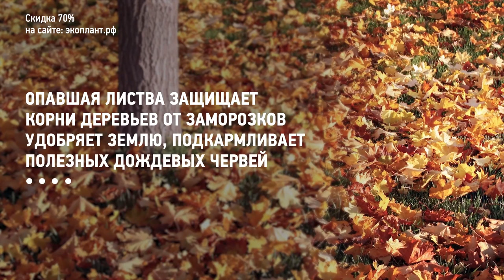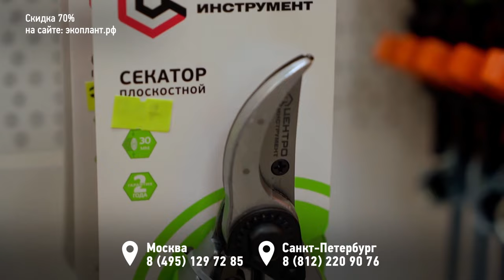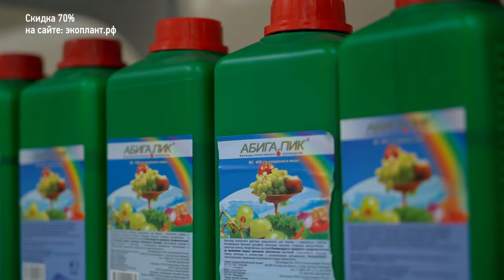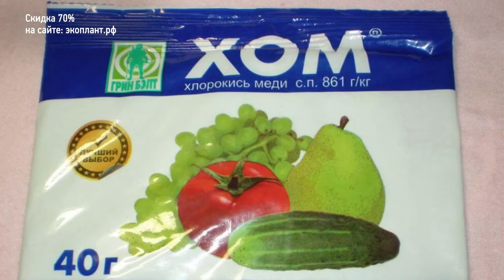ОСЕННИЕ РАБОТЫ В САДУ И ОГОРОДЕ🍁 пошаговый план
Осенние работы в саду и огороде, на даче требуют теоретической подготовки. В этом видео вас ждет обзор садовых инструментов (высоторез, секатор, сучкорез и другие) от команды питомника растений Экоплант. Купить растения напрямую от производителя без посредников без переплаты (МОСКВА) (СПБ) Скачайте бесплатный каталог по ссылке. Конкурс Экоплант Вконтакте
00:00 Что нужно сделать осенью в саду
00:45 Черная пятница в питомнике растений Экоплант
01:18 Что делать с листьями - плюсы и минусы
01:59 Воздуходувка - обзор
02:26 Грабли лайфхаки
02:51 Шаг 2 - Скосить всю траву напоследок
03:50 Шаг 3 - Обрезать деревья
04:18 Какие бывают секаторы
04:44 Сучкорез
05:04 Высоторез
05:18 Подборка видео "ДЕКОРАТИВНЫЕ деревья и кустарники в саду. Как ухаживать, как посадить, как поливать
05:28 Тамара Глоба рекомендует питомник растений "Экоплант"
05:58 Шаг 4 - избавьтесь от садового мусора
06:42 Шаг 5 - опрыскать деревья на зиму
07:07 Опрыскиватели ручные и бензиновые
07:34 Подборка видео "В саду со звездой"

✅ Экоплант - питомник растений в Москве и Санкт-Петербурге. Более 10.000 видов растений на территории в 700 га, адаптированы к российскому климату. Туи, ели и сосны, лиственные и плодовые деревья, кустарники и хвойная коллекция. Доставят и посадят в течение 1 дня. Размеры - от маленьких саженцев, которые доставляют почтой, до огромных 15-20 метровых деревьев-крупномеров.

ОСЕННИЕ РАБОТЫ В САДУ🍁 Пошаговый план и обзор садовых инструментов